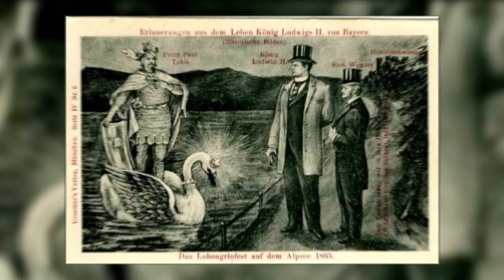Luis II de Baviera "El rey LOCO" construyó el castillo más visitado en Alemania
Luis II de Baviera subió al trono a la edad de 18 años, fue un rey apasionado del arte, construyo 3 de los castillos más importantes de Alemania, castillos que han sido visitados por muchos millones de personas de todo el mundo.

Time Passing By de Audionautix cuenta con una licencia Creative Commons Atribución 4.0.

Funeral Procession de Twin Musicom cuenta con una licencia Creative Commons Atribución 4.0.